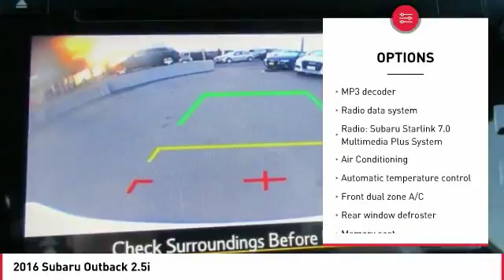2016 Subaru Outback Seaside CA B1735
2016 Subaru Outback 2.5i

CARFAX One-Owner. Clean CARFAX. Crystal White Pearl 2016 Subaru Outback 2.5i Limited AWD CVT Lineartronic 2.5L 4-Cylinder DOHC 16V  Recent Arrival! 33/25 Highway/City MPG  Awards:     2016 IIHS Top Safety Pick      2016 KBB.com 10 Best All-Wheel Drive Vehicles Under  25,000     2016 KBB.com 16 Best Family Cars     2016 KBB.com Best Resale Value Awards     2016 KBB.com Brand Image Awards   Reviews:      Spacious and comfortable interior; excellent visibility; above-average off-road ability; many advanced safety features available, plus top safety scores. Source: Edmunds  Vehicle price and availability are subject to change without notice.